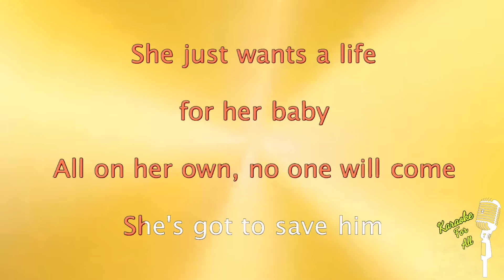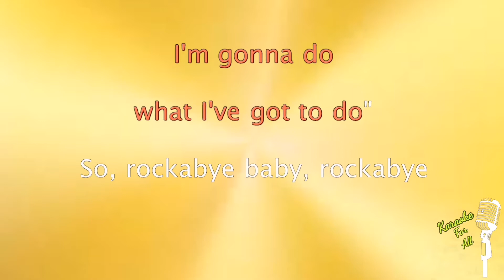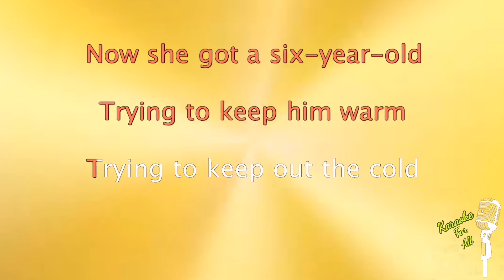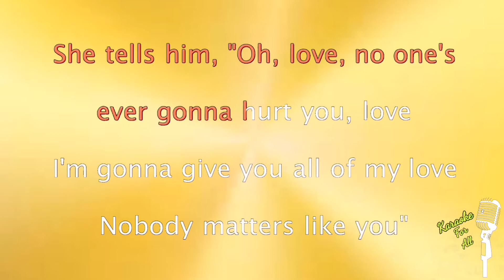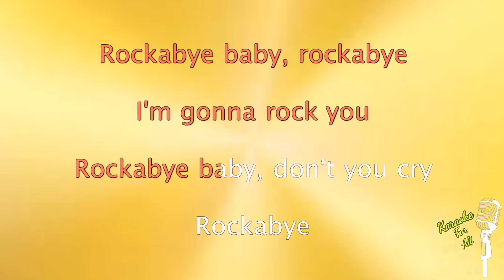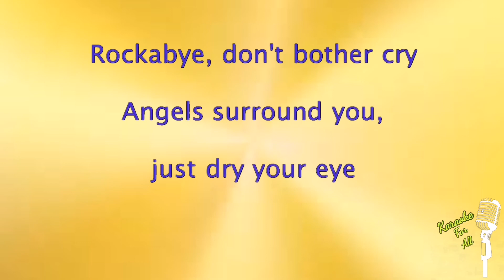Rockabye - Clean Bandit (Karaoke Version)